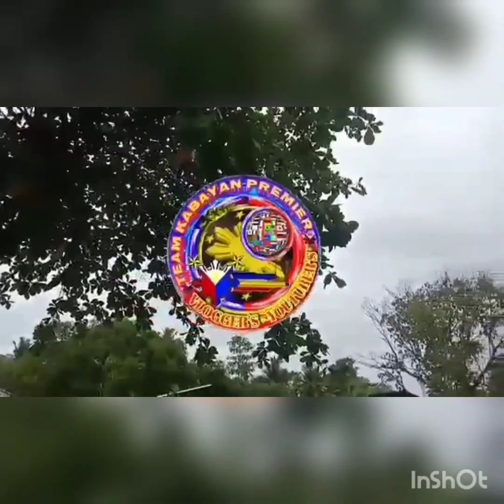Road trip in Singapore